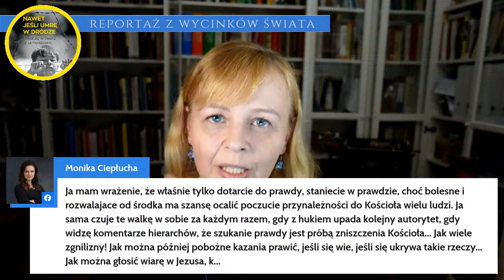Kard. Sapieha. Zbiór pytań i argumentów #290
Sprawa kardynała Sapiehy od czwartku nie wyjaśniła się ani trochę. Namnożyło się za to i argumentów z różnych stron – i wątpliwości. Nie odpowiem na nie i nie powiem, jaka jest prawda. Spróbujemy je za to uporządkować, żeby nie zamykać się w bańce własnego przekonania.

Program - żeby mógł się pojawiać - POTRZEBUJE WSPARCIA.
Możesz go udzielić na PATRONITE:
Zapraszam i już teraz DZIĘKUJĘ!!!  :-)